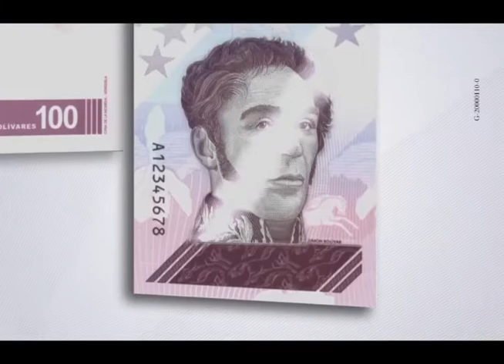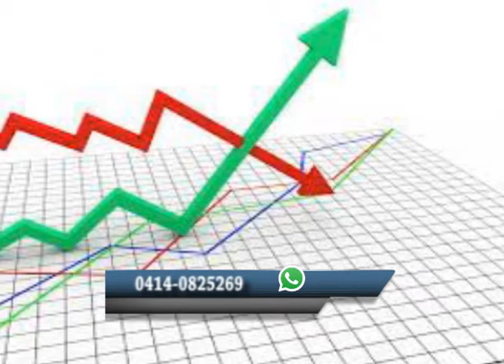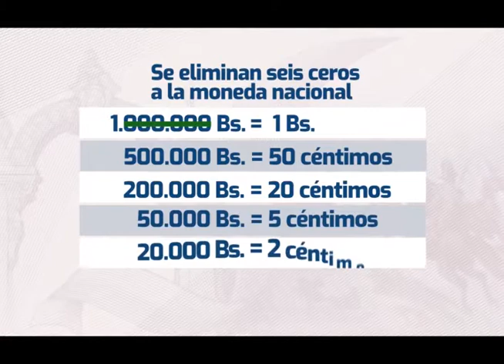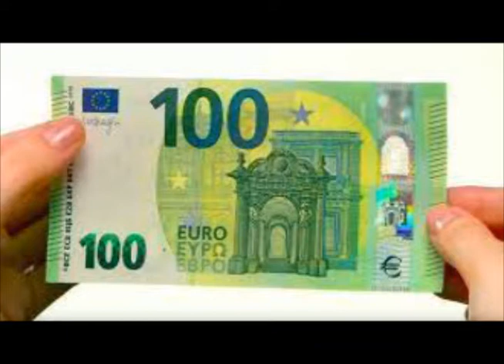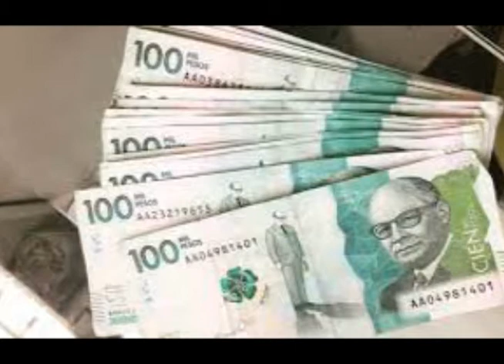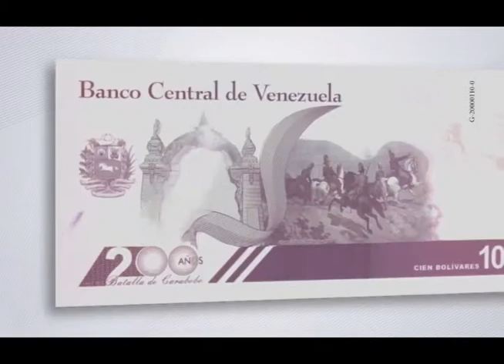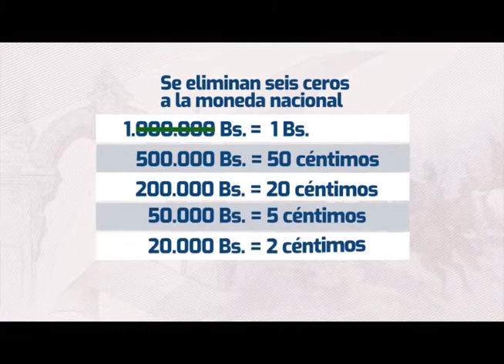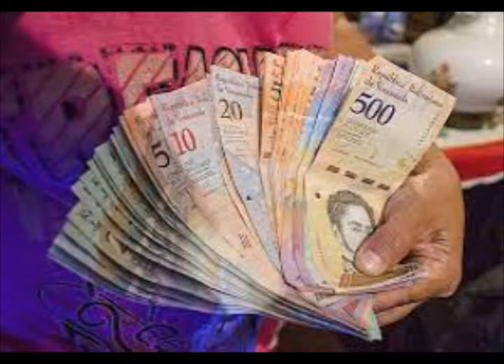VENEZUELA POSITIVO CON JOSE ALFREDO VIERA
INVITADO: ALDO CONTRERAS. ECONOMISTA
TEMA: ECONOMIA EN VENEZUELA Y LA RECONVERSION MONETARIA.